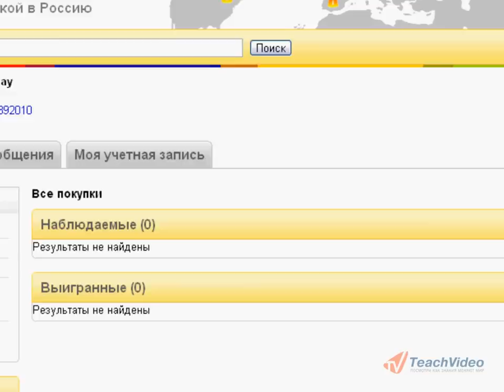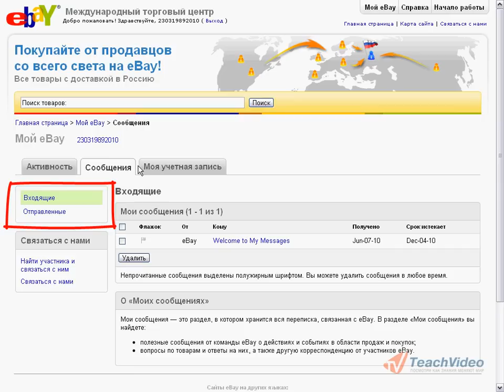Мой eBay (3\8)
"Мой eBay" — это место, где вы можете просматривать, отслеживать и контролировать покупки на eBay. Также здесь можно найти важные новости и объявления, а также просмотреть список других лотов и продавцов, которые могут вас заинтересовать. В разделе «Мой eBay» вы можете просмотреть: все покупки, наблюдаемые покупки и лоты ожидающие оплаты или отзыва.